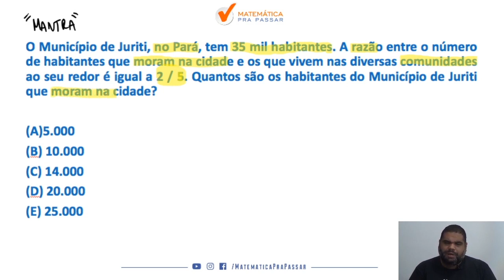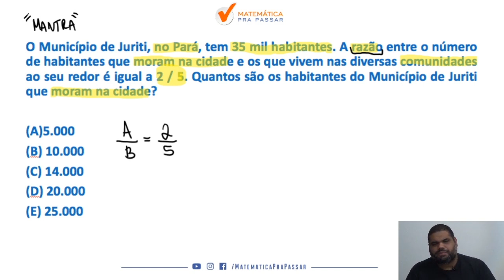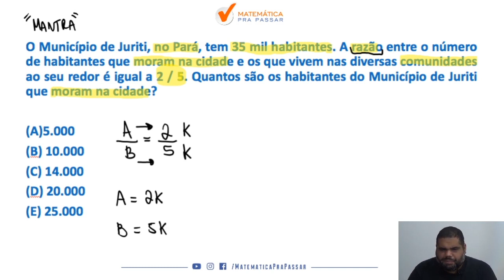Matemática para PM CE |Dica 13| - Razão, Aprenda o Mantra e Não Erre Mais.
Você não sabe Razão e Proporção para PM CE ?

Então você precisa aprender com esse vídeo onde nosso professor, Marcão, mostra Razão e Proporção para PM CE.

Você terá um passo a passo para aprender Razão e Proporção para PM CE e nunca mais errar nenhuma questão.

Agora basta dar o play no vídeo e aprender com o Método MPP Razão e Proporção para PM CE.